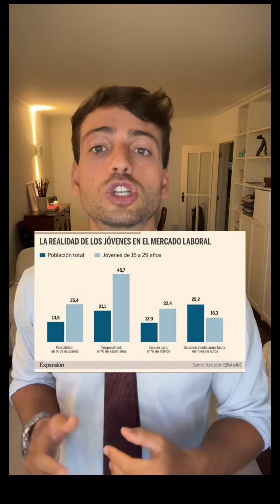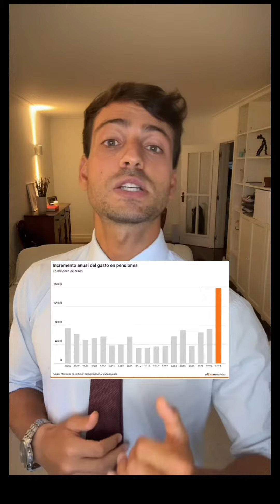España no es país para jóvenes.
España NO ES PAÍS PARA JÓVENES. Si un joven quiere vivir solo, tendría que destinar el 100% de su sueldo y 76 euros más solo para pagar el alquiler. En casa compartida, casi el 50%.
Así, el salario mediano de los jóvenes españoles en 2023 se situó en los 1.005 euros netos al mes en 12 pagas., el alquiler mediano de una vivienda ascendió a 944 euros. Si a eso se suma el gasto mediano de los suministros de una casa, unos 138 euros al mes, un joven necesitaría 1.082 euros para poder vivir en solitario, lo que implica que le faltarían 76,9 euros para poder hacerlo.

Solo el 16% de los jóvenes están emancipados, frente al 32% de media de la UE.

Según datos del Banco de España, en 1988 se necesitaban 2,8 años de rentas (salarios medios) para comprar un vivienda, mientras que en la actualidad son necesarios más de 7 años. El precio del inmobiliario ha avanzado a una mayor velocidad que unos salarios estancados en términos reales.

Por eso, a muchos de quienes no les apetece vivir con sus papis con 30 años, están yéndose de españa. Así casi medio millón emigró el año pasado en busca de mejores oportunidades tras formarse aquí.
El ritmo de salida de españoles fuera de nuestras fronteras para trabajar sigue creciendo después de la pandemia con la emigración de más de 400.000 personas en el año 2022.  Es el dato más elevado desde 2013. .

Desde 1960 cada generación es + pobre que la anterior EN TÉRMINOS AJUSTADOS A LA INFLACIÓN (grafico).
Los salarios en términos reales son más bajos ahora que hace décadas en el sector privado.

Sólo son precisamente los tramos de edad superiores a 65 años los que han mejorado con claridad su nivel de riqueza en términos reales a lo largo de estas dos décadas.
La Encuesta Financiera de las Familias, elaborada por el Banco de España, muestra como Hace 20 años, la diferencia entre la riqueza neta de los menores de 35 y la de los mayores de 75 apenas era de unos 50.000 euros. Ahora, esta distancia se ha ensanchado hasta más de 300.000 (mide el total del patrimonio acumulado por una persona, a través de sus ahorros, vivienda que se revaloriza y otro tipo de activos.)

Así se desprende del último informe del Observatorio de Emancipación del Consejo de la Juventud . “Te acercas a los 30 y no consigues reunir las condiciones económicas para vivir solo, si te lo puedes permitir te ves obligado a compartir casa con personas con las que no tienes ningún tipo de vínculo, tu espacio de privacidad se reduce a una habitación de siete metros cuadrados y eso puede afectar a tu salud mental, a tu paz... así es muy difícil construir un proyecto autónomo”, lamenta Andrea Henry, presidenta de la entidad, que recuerda que en España la edad media de emancipación sigue estancada en los 30,3 años, frente a los 26,4 años de media europea, según Eurostat.

La clásica ayuda económica de hijos a padres una vez que estos se han emancipado se ha invertido. Ahora, los padres son los que deben colaborar para que puedan independizarse. En los tiempos actuales, la disparidad entre generaciones se hace patente, con muchos jóvenes enfrentándose a ingresos inferiores a los de sus progenitores en términos reales, y desafiando la posibilidad de ahorrar o adquirir una vivienda propia.
La Fundación BBVA señala que más del 37% de los padres mayores de 60 años han ayudado a sus hijos a llegar a fin de mes en el último año, asumiendo tanto gastos extraordinarios como los más rutinarios.

Actualmente cada generación gana MENOS que la anterior. España necesita una reforma estructural que ningún político cortoplacista se atreve siquiera a pronunciar.